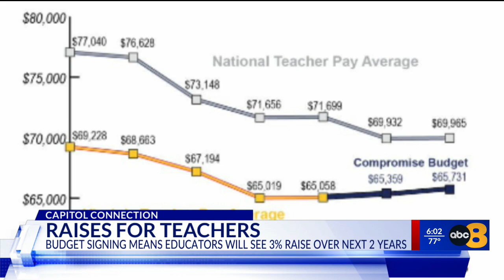Virginia teachers union president weighs in on state budget's 3% pay increase for educators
Virginia Governor Glenn Youngkin signed a new state budget passed by the Virginia General Assembly on Monday that includes a 3% pay raise for teachers and state employees in the next two fiscal years.

Virginia Education Association President James Fedderman weighed in on the new budget deal for educators, which starts July 1 and runs until June 30, 2026. He said the pay raise keeps teachers making less than what they deserve to be paid.

"To not be compensated for your worth, it makes being disrespected a whole lot easier to walk away from, from a profession that you once loved,” Fedderman said.